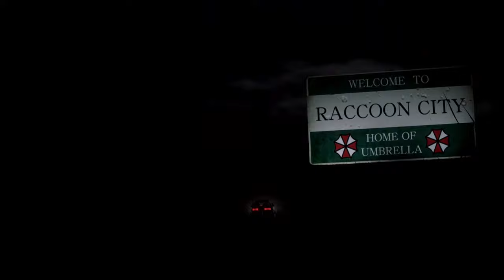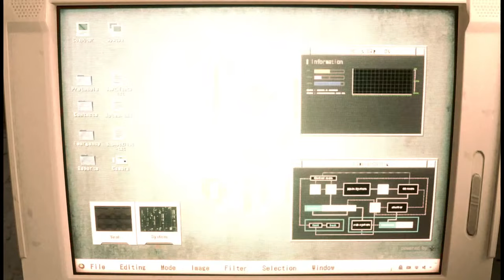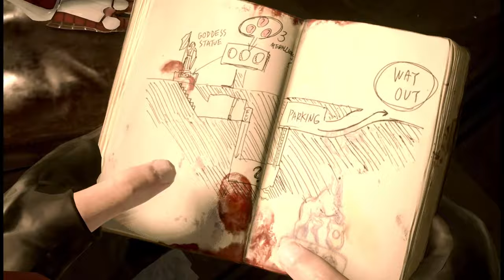Resident Evil 2 remake DSC Claire mod Gameplay Walkthrough No Commentary!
support

Created by Storm.YD  Arison_C  Mangakadenizgaming MarcosRC  Alphazomega Mr.X  Aerosmith Darknessvaltier DrSlumpX

 Mod shop
Sorry